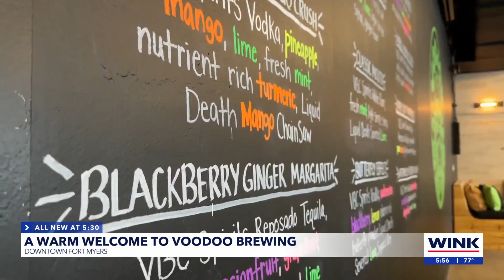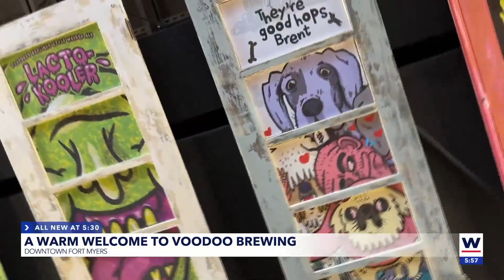Voodoo Brewing Company Fort Myers to open soon in Downtown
There's a new spot coming to town – one they say is the first of its kind to pop up in Downtown Fort Myers.